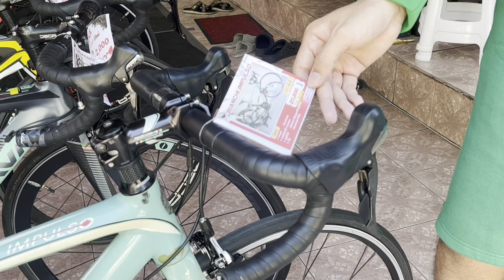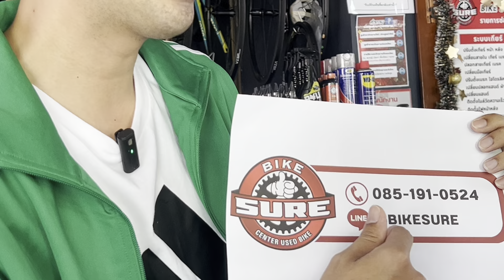งบไม่เกิน 2 หมื่น ได้เสือหมอบชุดขับ Shimano 105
📌 รับซื้อ-ขาย-รีเทิร์น และฝากรถจักรยานมือสองแบรนด์ดัง ย้ำนะครับ "ภายในประเทศ" !!!
***มีรถจักรยานให้เลือกมากมาย คุณภาพดี
📌สนใจสอบถามรายละเอียดได้ค่ะ
💚LineID : @BIKESURE
📌ช่องทางในการรับรู้ข่าวสารความรู้
📍แผนที่ : BIKE SURE ศูนย์รวมรถจักรยาน